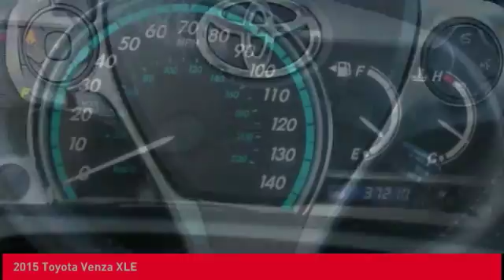2015 Toyota Venza O'Fallon IL T10890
2015 Toyota Venza XLE

Newbold Toyota
1282 Central Park Dr

CARFAX One-Owner. Black 2015 Toyota Venza LE AWD 6-Speed Automatic Electronic with Overdrive 2.7L I4 SMPI DOHC Venza LE, 4D Sport Utility, 2.7L I4 SMPI DOHC, 6-Speed Automatic Electronic with Overdrive, AWD, Black.brbrRecent Arrival! 26/20 Highway/City MPGbrbrbrReviews:brbr  * If you're looking for more room and versatility than is found in most compact SUVs, and you also want it in a sleek package with an upscale environment, check out Toyota's 5-door 2015 Venza wagon. Source: KBB.combr  * Roomy cabin; superb optional V6 engine; easy ingress and egress. Source: Edmundsbr  * The 2015 Toyota Venza excites with a stylish look and wide, athletic stance that stands out from other crossovers. Its stunning exterior styling includes sleek lines, a stylish upper and lower grille, and modern looking fog lamps and taillights. The 2015 Toyota Venza offers a sophisticated profile and sleek design to make every arrival a powerful one, while a luxurious cabin and spacious interior provide plenty of comfort. The 2015 Venza is offered in 3 trims: the base LE, the mid range XLE, and the top level Limited. A 2.7-Liter, 4-Cylinder, 181hp engine is standard on the LE and XLE, but is unavailable on the Limited. Alternatively, a 3.5-Liter, V6 engine with 268hp is standard on the Limited and available on the lower trims. Whatever engine options you go with, they are both paired with a 6-speed Electronically Controlled Automatic Transmission. While Front-wheel drive comes standard, Toyota offers all-wheel drive as an option on all Venza trims. Fuel economy is almost the same on all trims and drivetrain combinations, but the 4-Cylinder Front-wheel drive is the best performer with an EPA estimated 21MPG CTY and 27 MPG HWY. The 2015 Toyota Venza has an interior that is big in all directions with generous head and leg room. Based on the trim, comfortable seating options include cloth or leather upholstery, heated front seats, and a power driver's seat with power lumbar support. The Venza offers an impressive 70.2 cubic feet of cargo space. Plus, it features one-touch fold-flat levers located in the cargo area for the rear seats. Standard safety features include 7 airbags, anti-lock brakes, traction control, a tire pressure monitor system, and much more. Source: The Manufacturer Summary